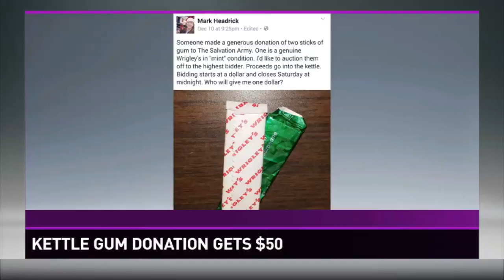Kettle Gum Donation Gets $50